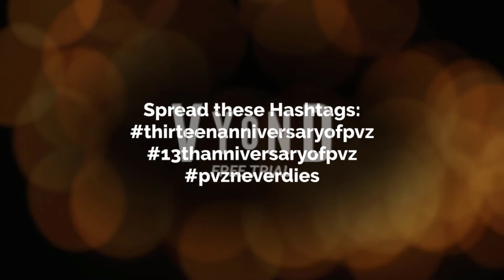13th Anniversary Of Plants vs Zombies (Premiere at May 5, 2022)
💻PC/📱Android/📱iPhone Software Programs Used:
Google Chrome
Firefox
Camtasia Studio 9
Filmora 9

📸Camera Used:
N/A

I do not actually own Microsoft Windows, It was owned by Microsoft.
Property of
©WindowsAnimate YouTube Moderator Staff Team.
©WindowsAnimate's Community Land Discord Administrator Team
©WindowsAnimate's Remastered Community Land Official Staff Team.